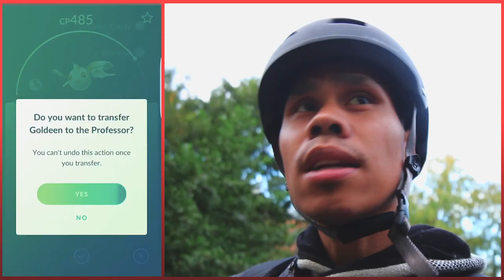NORSK POKEMON GO - Hva finner man på Vulkan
Hei alle sammen, i dag så drar jeg en tur til Vulkan for og se hva jeg finner;)